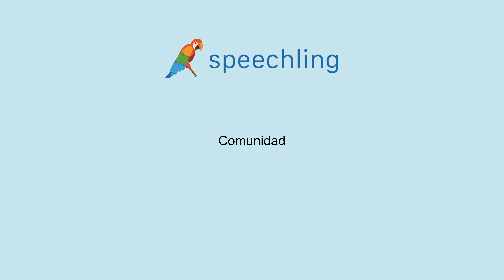How to say "Community" in Spanish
Male Voice:
Comunidad

Female Voice:
Comunidad

Male Voice Translation:
Community

Female Voice Translation:
Community